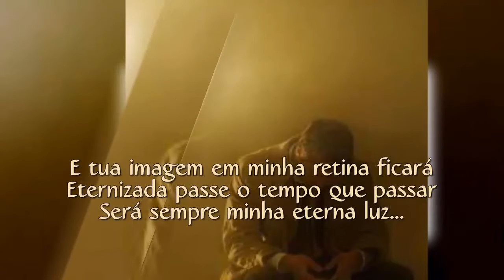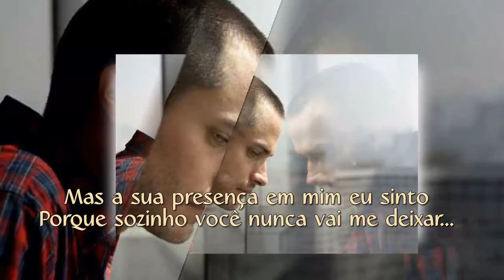EU TE AMO MÃE ANDRÉ A. ALMEIDA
ANDRÉ A. ALMEIDA